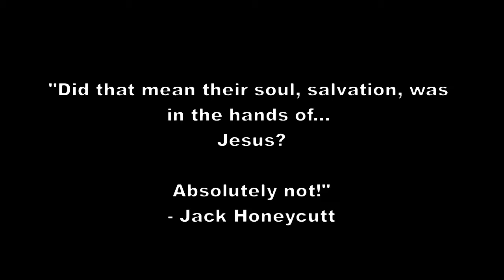Jack Honeycutt Goes Full Pelagian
Jack Honeycutt of the "Churches of Christ" denies that salvation is in the hands of Christ.  Taken from his debate with Micheal Brawner